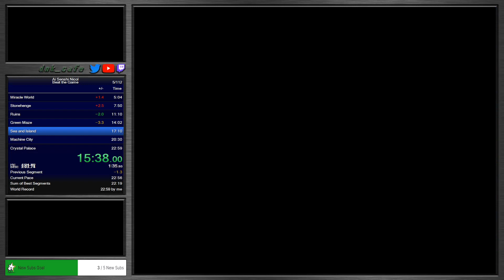Ai Senshi Nicol - Beat the Game Speedrun in 22:30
This speedrun has just gotten silly now.

Shoutouts to LuxStein for the level 4 LuxYumps... which have now become mandatory for a time in this range.